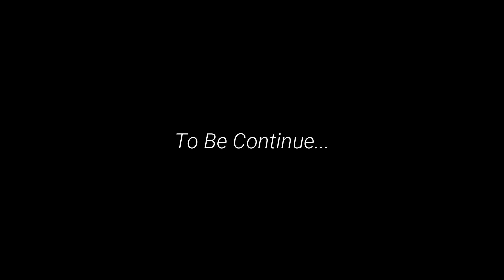[Minho & Seungmin ff] Lost Voice (Episode 8)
🕸 Hi guys! I hope you enjoy this new episode of lost voice. I'm sorry if there any grammar error because English is not my first language🕸